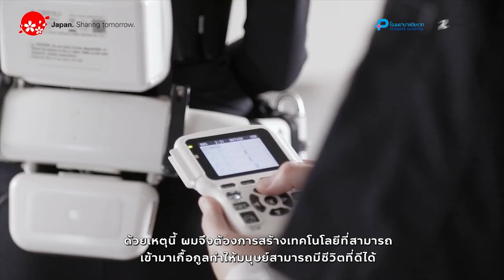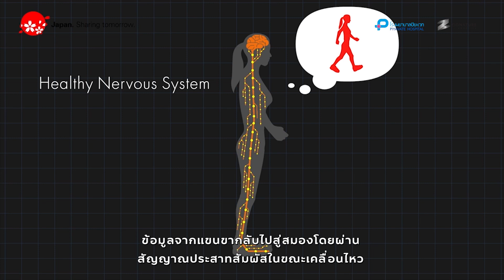Piyavate Robotic Rehabilitation Center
“โครงการกายภาพบำบัดด้วยหุ่นยนต์ HAL (Robotic Rehabilitation by Cyberdyne)

นวัตกรรมการรักษาที่จะช่วยฟื้นฟูและเสริมการทำกายภาพบำบัดในกลุ่มผู้ป่วยที่มีโรคทางระบบประสาทหรือการเคลื่อนไหวที่ผิดปกติให้มีประสิทธิภาพเพิ่มมากขึ้น ด้วยการฟื้นฟูสมรรถภาพแบบองค์รวมผนึกกับการใช้นวัตกรรมทางการแพทย์ที่นำเทคโนโลยี Hybrid Assistive Limb (HAL® Therapy)

ท่านสามารถสอบถามเพิ่มเติมได้ที่
💬 พูดคุยกับรพ.ปิยะเวท : m.me/piyavate